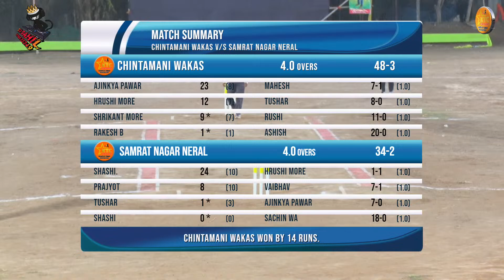CHINTAMANI WAKAS vs NERAL MATCH AT.|| सरपंच ग्रुप चषक वाकस २०२३ || पर्व पहिले || DAY 3